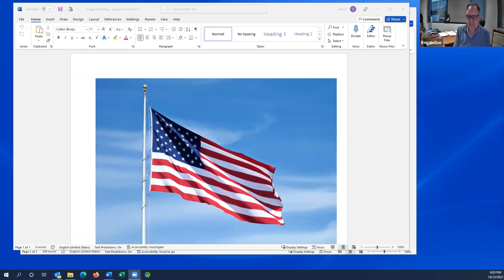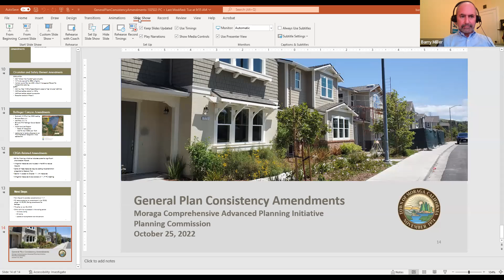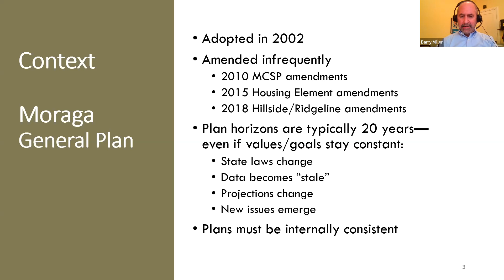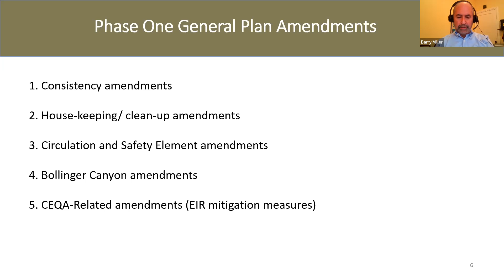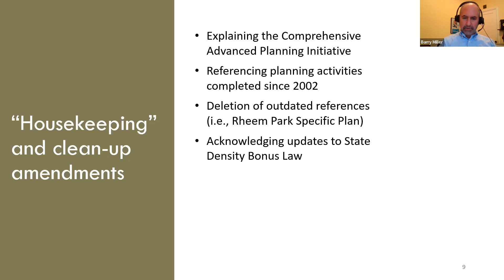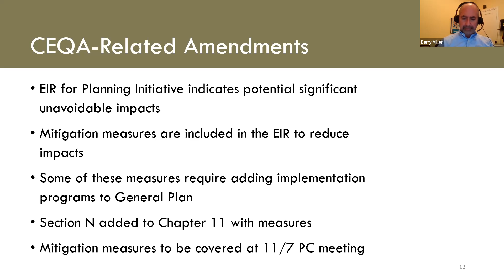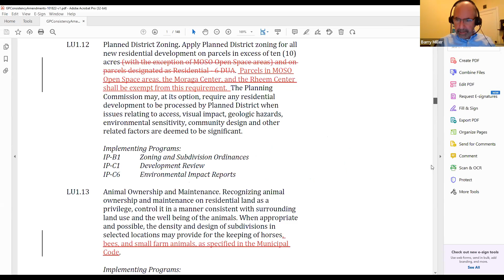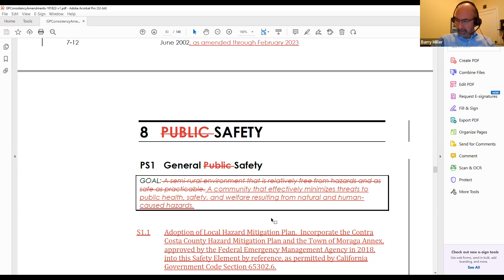October 25, 2022 Planning Commission Meeting